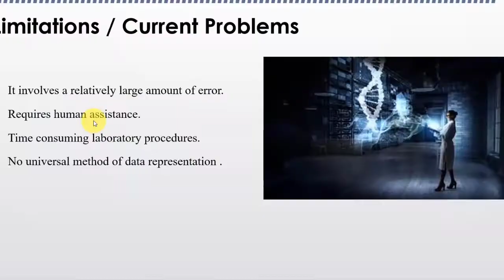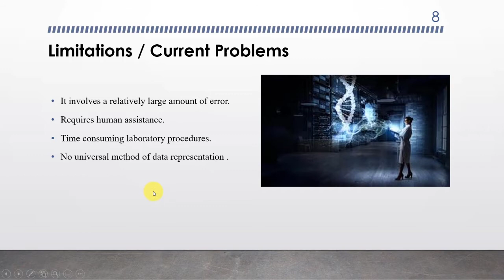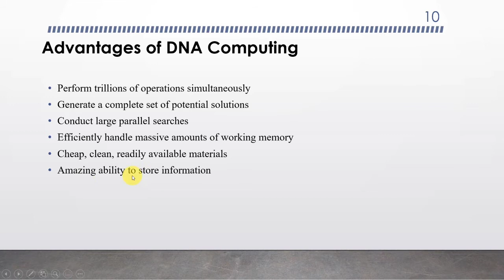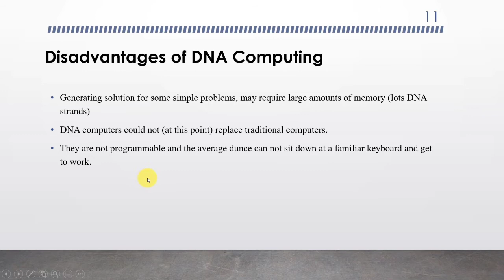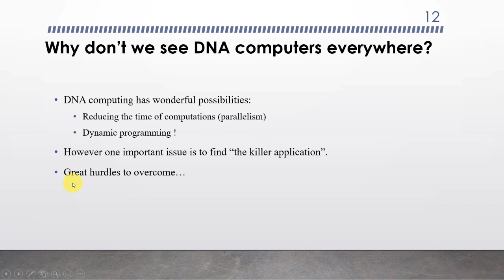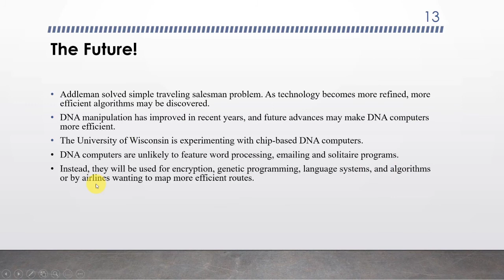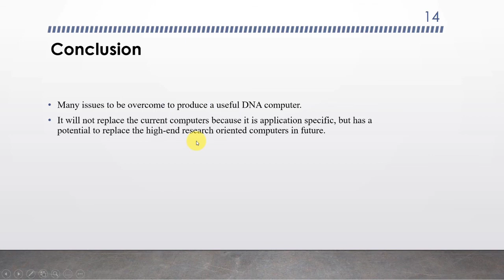DNA COMPUTING IN URDU | HINDI | PART 2 | LEARN WITH AHMER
DNA computing is an emerging branch of computing which uses DNA, biochemistry, and molecular biology hardware, instead of the traditional silicon-based computer technologies. Research and development in this area concerns theory, experiments, and applications of DNA computing.
This video discusses in detail the history, definition, and possible future of DNA computing along with the applications and also answers why we don't see DNA computers if such technology exists.
Don't forget to watch Part - 2 for complete understanding.